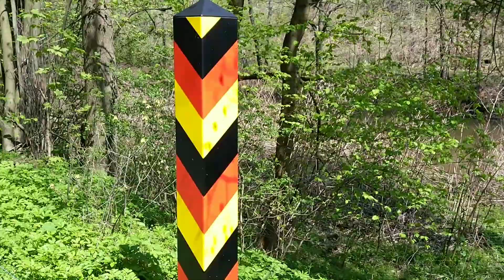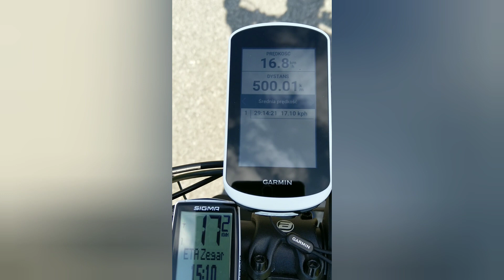Łabska Stežka czyli rowerowa majówka w Czechach - część 3 - Kraj Ustecki i pogranicze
Relacja z majówkowej wyprawy do Czech. Przejazd ścieżką rowerową nr 2 zwaną Łabską Steżką od źródła Łaby pod Łabskim Szczytem aż do granicy z Niemcami w miejscowości Hrensko. W trzeciej części ukazano przejazd przez Kraj Ustecki i takie miejscowości jak Usti nad Labem, Dečin, Hrensko, Park narodowy Czeska Szwajcaria a także fragment Niemiec w okolicach miejscowości Zittau. Na koniec nastąpiła zmiana szlaku na trasę Nysa - Odra, która może być pomysłem na kolejną wyprawę. Po przejechaniu ponad 500 km następuje szczęśliwy finał w Zgorzelcu.
Podkład muzyczny pobrano ze zbiorów aplikacji Youcut.